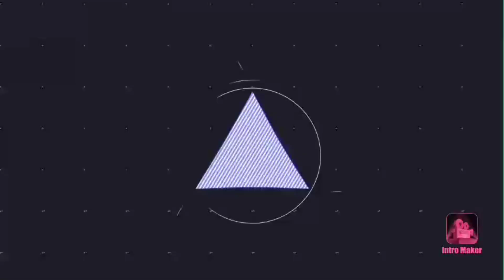Devatha serial Upcoming Episode shooting|| Devatha serial Team Celebrate Adhitya Birthday || Rukmini